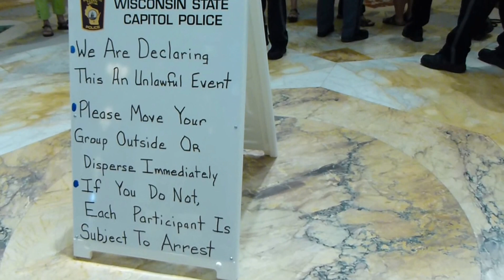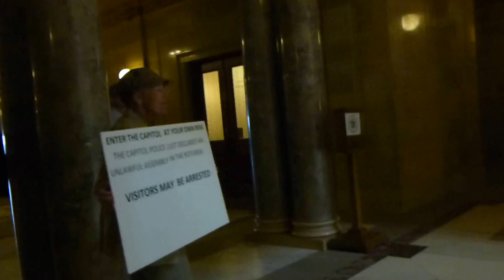Citizens Illegally Arrested for Free Speech at the Wisconsin State Capitol, 7/24/13